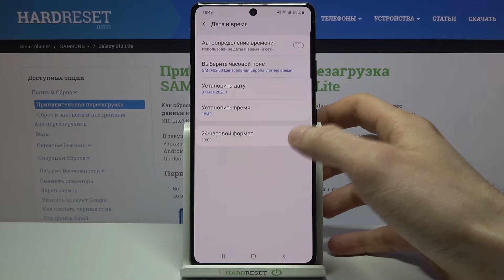Настройки даты и времени на Samsung Galaxy S10 Lite / Как изменить время на Samsung Galaxy S10 Lite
Доброго времени суток. Если время или дата на телефоне Samsung Galaxy S10 Lite, то вы можете установить время сети на Samsung Galaxy S10 Lite автоматически или изменить дату и время на Samsung Galaxy S10 Lite вручную. Телефон Samsung Galaxy S10 Lite показывает не правильно время. Как установить правильное время на Samsung Galaxy S10 Lite.

Как изменить время на Samsung Galaxy S10 Lite? Как поменять дату на Samsung Galaxy S10 Lite? Где найти настройки даты и времени на Samsung Galaxy S10 Lite? Как настроить дату и время на Samsung Galaxy S10 Lite? Что делать если на Samsung Galaxy S10 Lite показывается не правильное время?